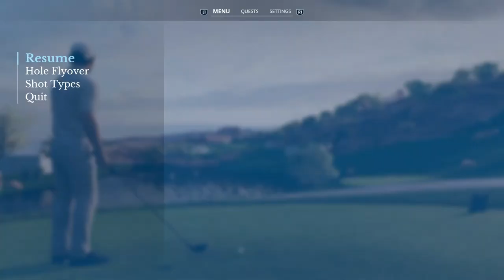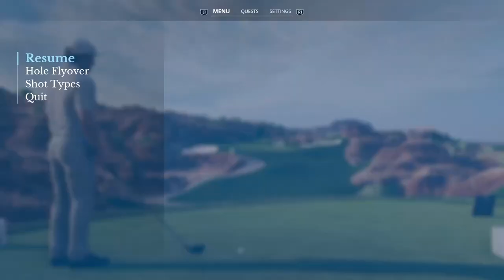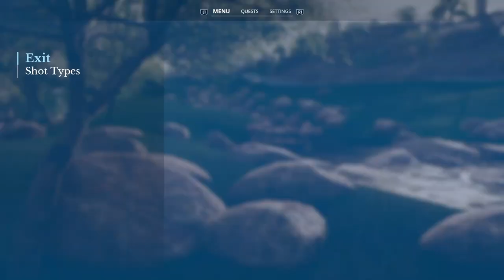Wolf Creek GC🏌️Korn Ferry Tour ⛳️ Final-Round Back 9 - Karriere - EA Sports PGA Tour, PS5, dt.